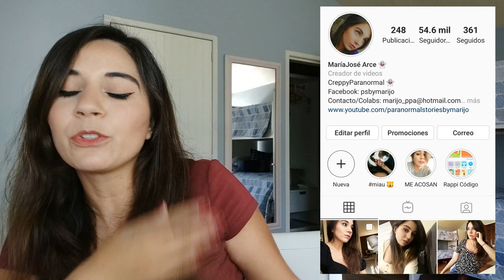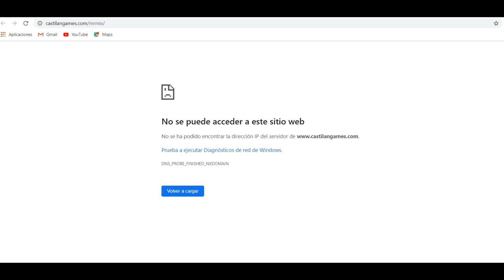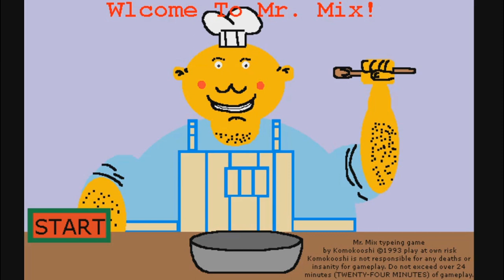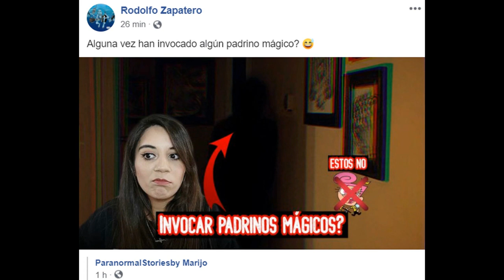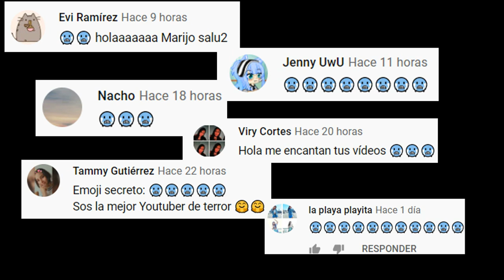SI ENCUENTRAS ESTE VIDEOJUEGO, NO LO JUEGUES! O ACABARAS MAL, IGUAL QUE TODOS LOS QUE LO JUGARON!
Los quiero :)!